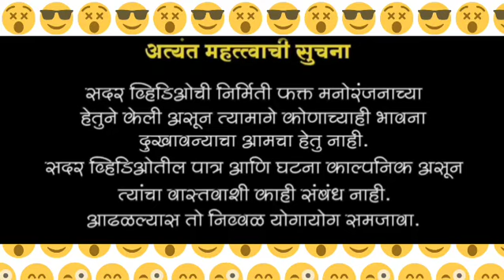बायको करते नवऱ्याचे गाऱ्हाणे || नवरा बायको भांडण || मराठी कॉमेडी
Kalakar
Manisha karad🙏🙏🙏🙏🙏🙏
itar kalakar🙏🙏🙏🙏🙏🙏

sound/camera📽️📽️📽️📽️📽️📽️📽️📽️
Pradip devar (nana)

Avinash karad